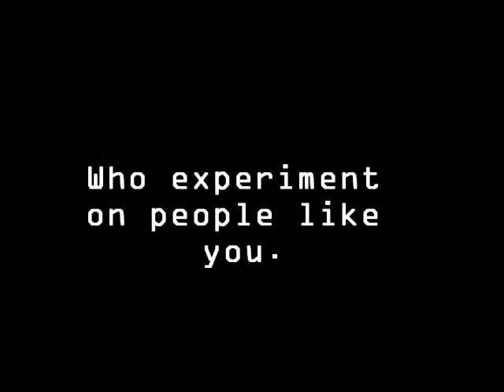Experimenting with Freaks - IamMyOwnPerson01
Link to story coming soon